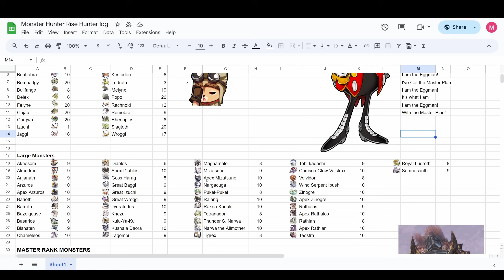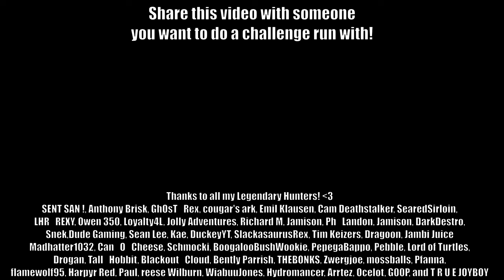The only thing between me and Mushroomancer | Extinction Challenge | Ep. 2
The next episode of the co op run through Monster Hunter Rise and Sunbreak is here! Just got a few quests left to finish before heading into High Rank. Let's crush 'em.